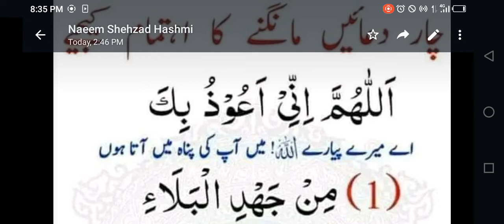چار دعائیں مانگنے کا اہتمام کریں